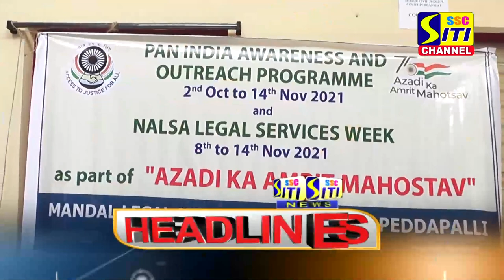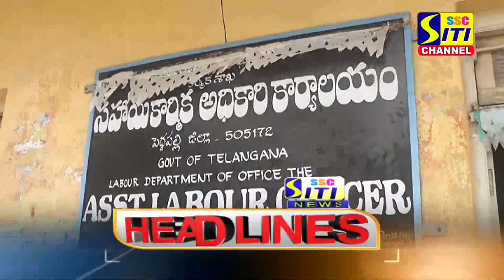SITI CHANNEL HEADLINES PEDDAPALLI 02-10-2021